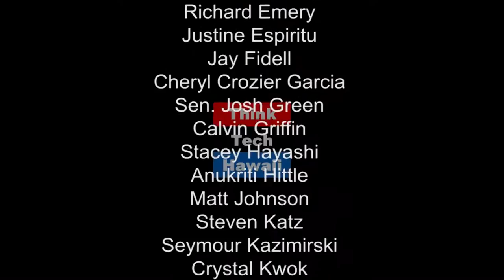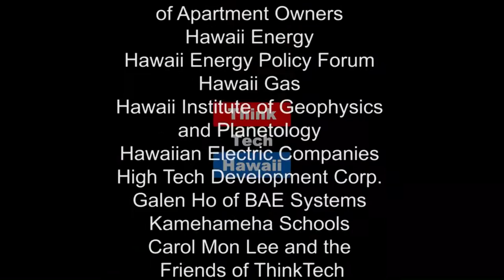Chinese Smurfing: Exodus of China's Capital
For the past 30 years, China has attracted foreign investment, soaking up the world’s investment money – making China the largest recipient of foreign investment and developing it into the world’s second largest economy.  Now, with growth slowing as foreign investors are moving to Southeast Asia, there is a massive exodus of capital.  Last year, nearly 1 trillion dollars moved out of China.  Smurfing has become the Chinese word of the day. What is smurfing ? Who’s doing it ?  Why ? Join us for what’s new in Asia today.  Presented by your  Co-hosts and Contributors Russell Leu and Ray Tsuchiyama.